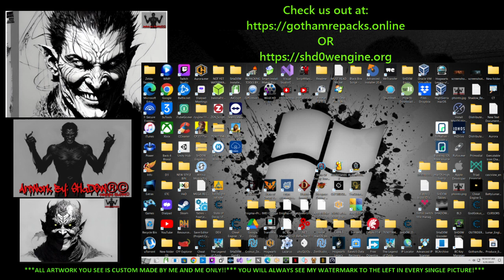Borderlands 3; SELF-MADE MODDED ITEMS [GUNS,SHIELDS,ARTIFACTS,GRENADE MODS, ETC]....PLAY W/ Mr-Bunn-